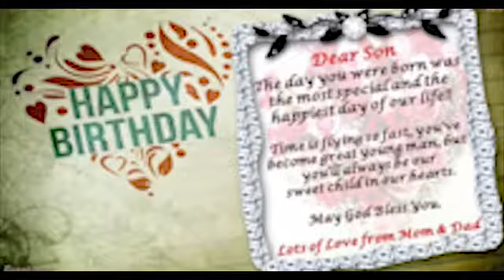11 August 2019